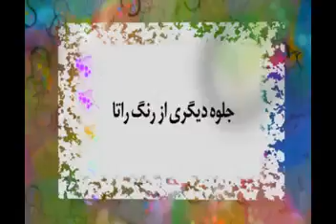آموزش اجرای پوشررنگ راتا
آموزش اجرای پوشررنگ راتا محصولی ازصنایع رنگ ورزین پارسه